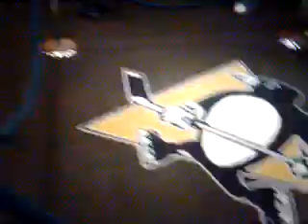Penguins locker room tour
penguins locker room 2008